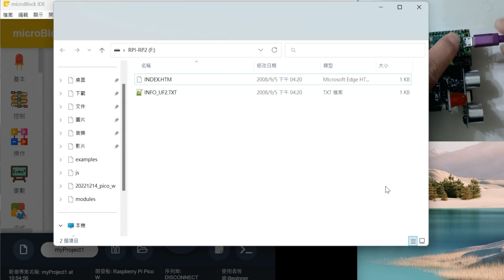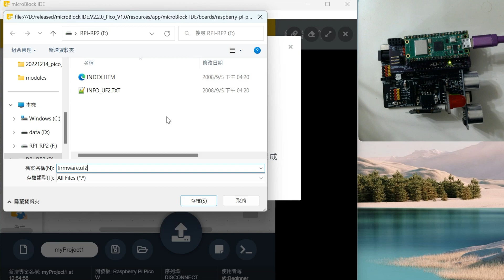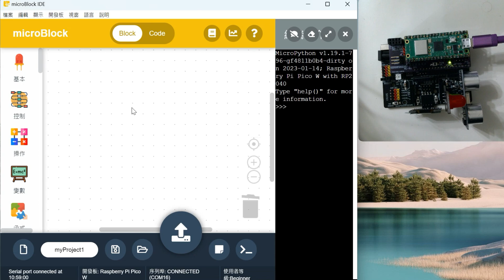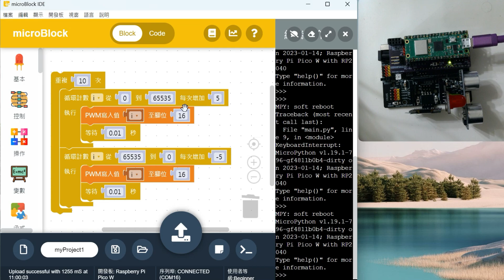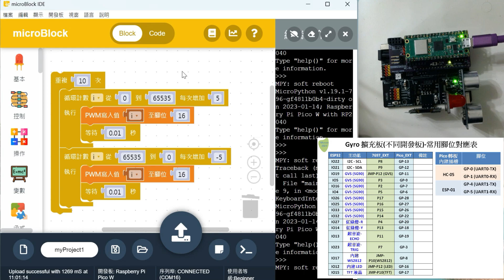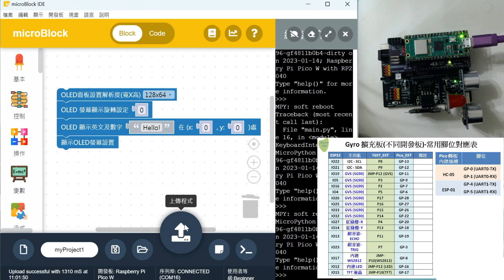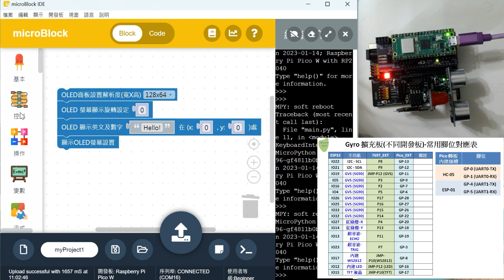microblock for Pico W 如何燒錄韌體及上傳程式說明